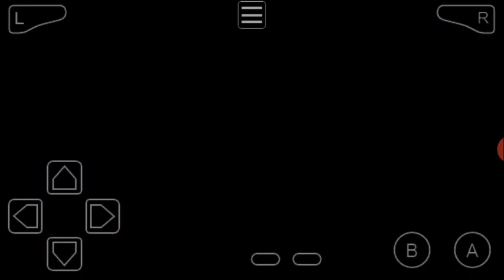Pokemon light platinum walkthrough ep6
Ya when I said I was gonna do commentary I meant in pokemon showdown's next part